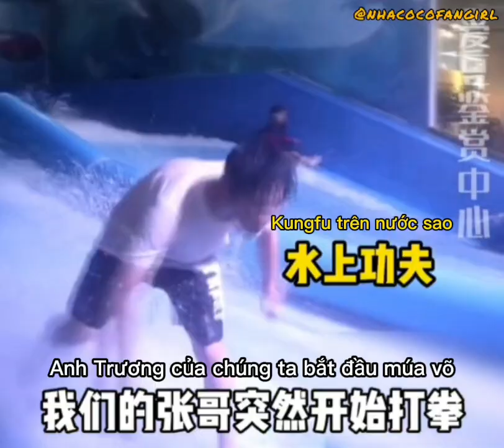[Trương Chân Nguyên] Ông hoàng sức mạnh, bậc thầy tạo tiếng cười